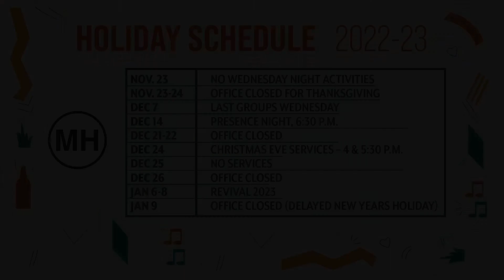Nov. 20 News, Events and Announcements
Check out this week's announcements.